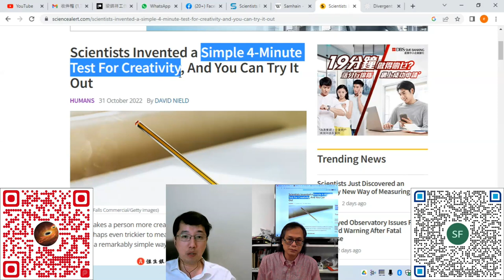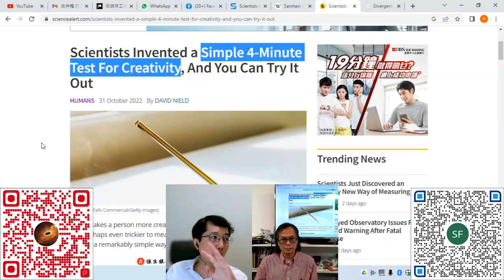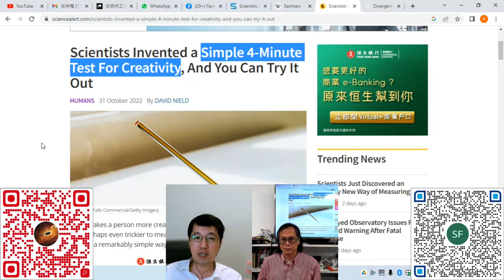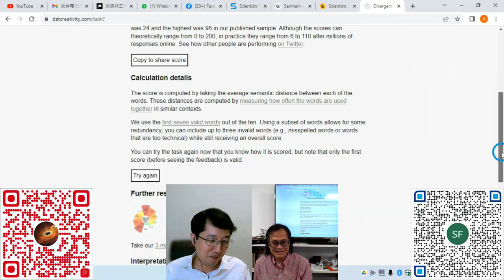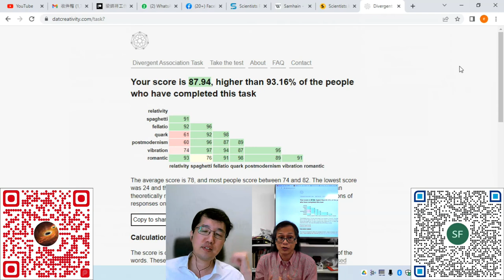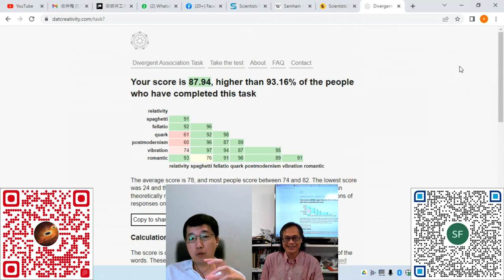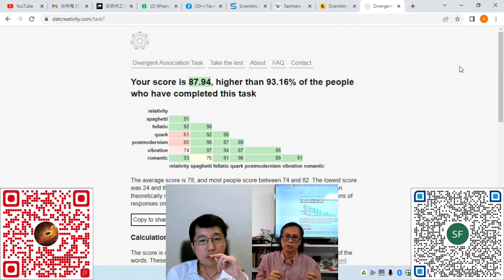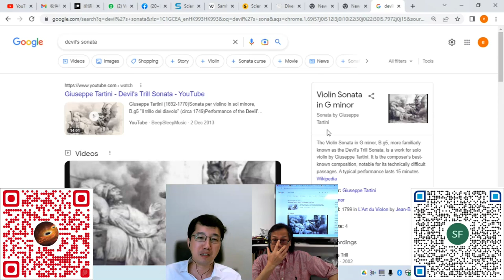科學新知 -20221103 - Part4: 如何測量創意？ | 主持： 陳志宏 博士 & 台長 梁錦祥